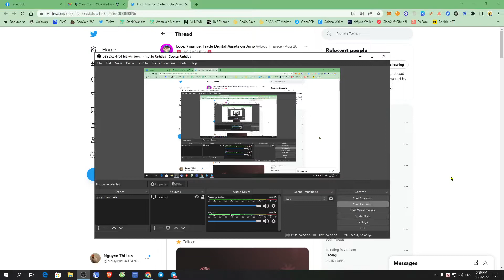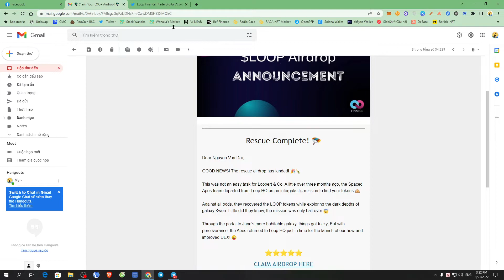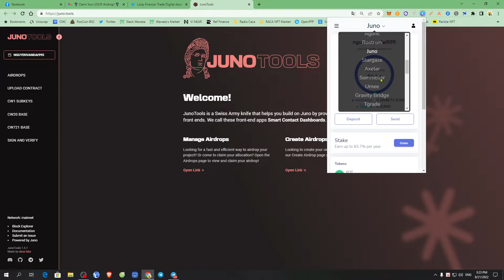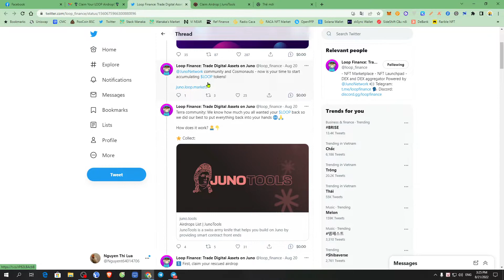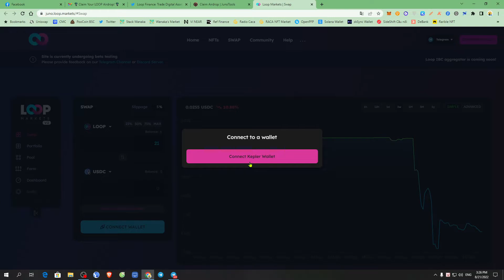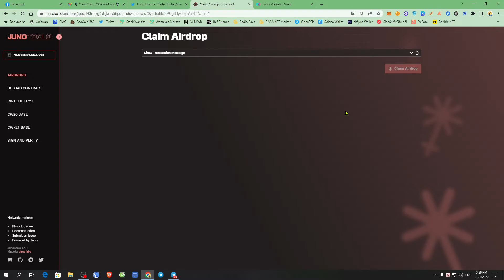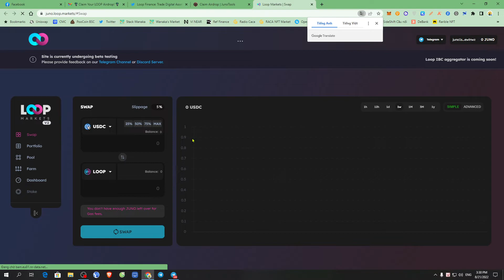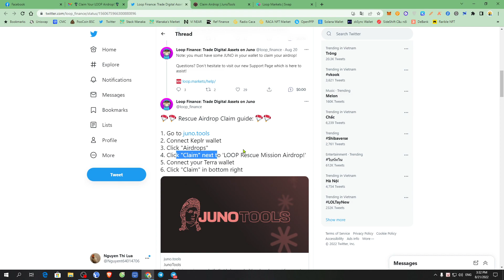Claim token LOOP dành cho các ví Holder LUNA, UST... trước khi mạng Terra sập